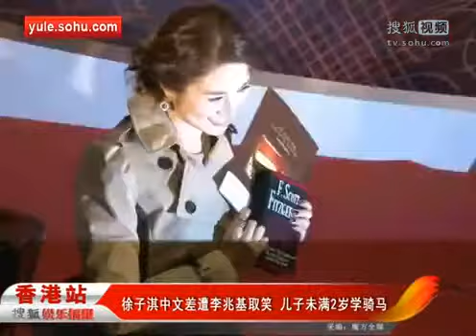徐子淇中文差遭李兆基取笑 儿子未满2岁学骑马 HD